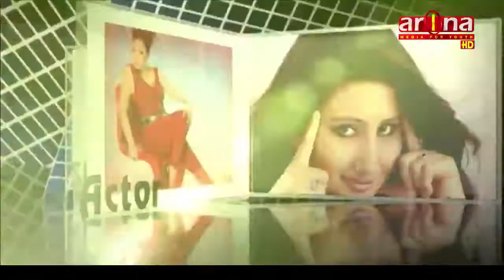Arena Talk Show With uttam Dhungel By Dambar Century